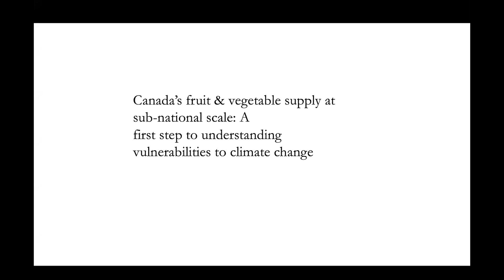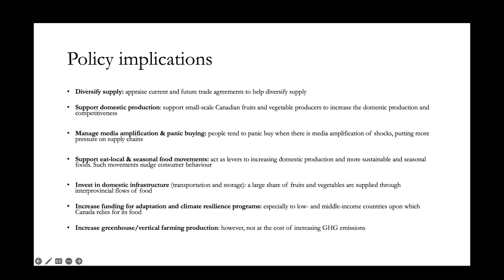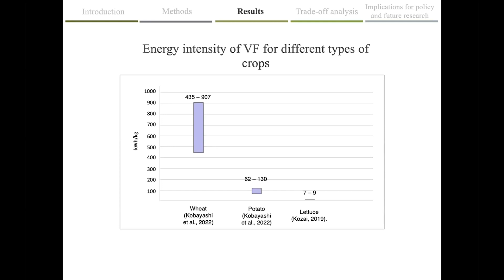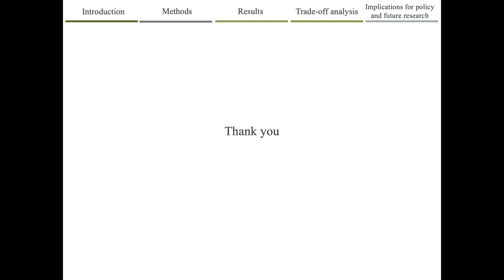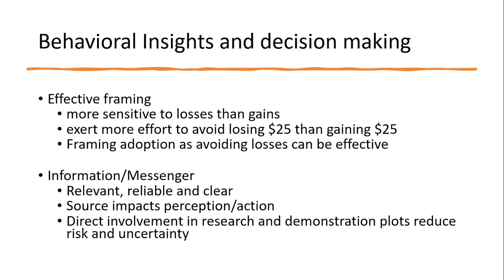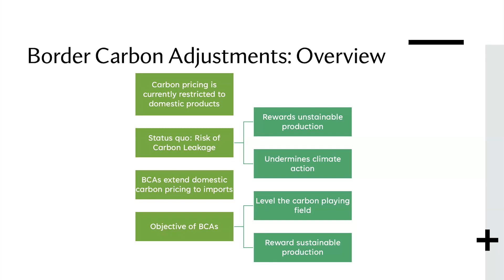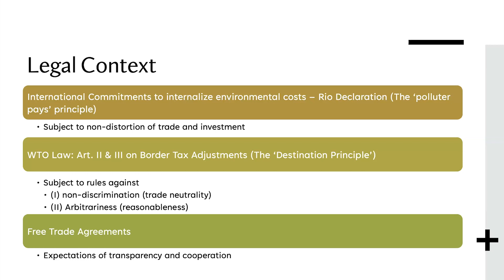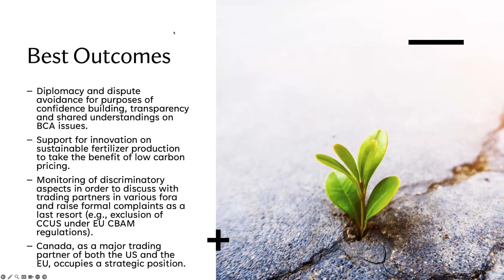Le commerce agricole, l'environnement, et la sécurité alimentaire: quatre approches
Kushank Bajaj  - 2:07
Maria Carolina Romero Pereira - 15:00
Melat Adde - 28:48
Luter Atagher - 43:50

La première année de la bourse doctorale 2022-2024 de l’ICPA touche à sa fin, ce qui signifie que nos boursiers ont produit quatre rapports individuels impressionnants sur l’intersection du commerce agricole, de l’environnement, et de la sécurité alimentaire. Les sujets abordés sont divers, allant des idées comportementales pour promouvoir l’adoption de pratiques agricoles durables, à l’agriculture verticale et sa contribution à la durabilité des systèmes alimentaires canadiens, en passant par l’examen de l’approvisionnement en fruits et légumes du Canada comme première étape pour comprendre les vulnérabilités au changement climatique, et l’impact juridique de l’application des MACFs (CBAMs en anglais) au commerce international d’engrais.

Ce webinaire est commandité en partie par la Fondation RBC par l’intermédiaire du Techno nature RBC. Il fait partie d’une initiative environnementale plus vaste de l’ICPA, À l’avant-garde des solutions durables.